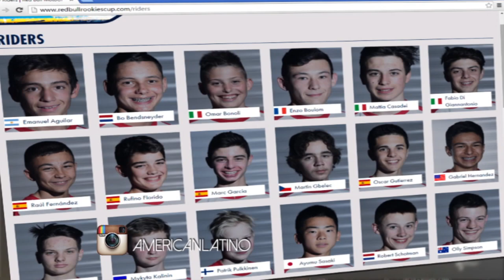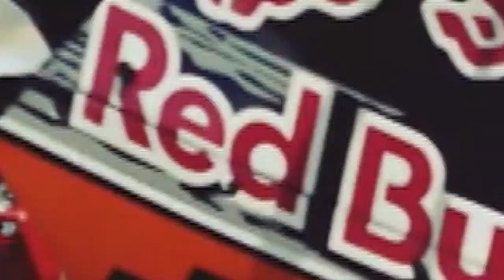Gabriel Hernandez - The Next Motocross Legend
This kid is not even old enough to have a driver’s permit, but thanks to the support of a family with an obsession for motor racing, this exceptional young man is not only the only Latino in the prestigious Moto Grand Prix Red Bull Rookies Cup, he’s also the only American on the circuit!